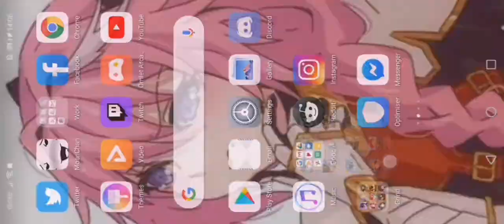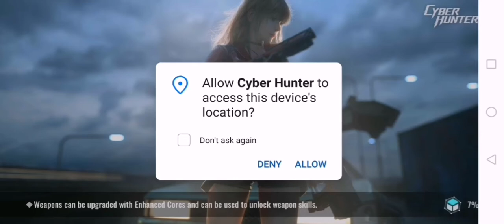[Cyber Hunter] Casual gameplay and more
send good wifi